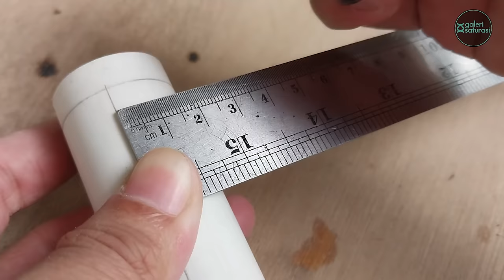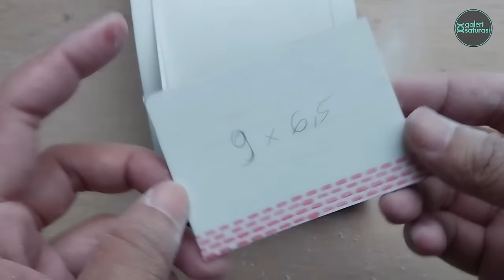Make Your Home Look Modern With This Easy Wall Lamp Made From PVC Pipe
This PVC pipe project is a DIY craft in the form of a modern wall lamp using PVC pipes which have a unique and newest design. Make the atmosphere of your bedroom or living room warmer and more comfortable

Ingredients :
PVC pipe 3" (89 mm diameter)
PVC pipe 1" (32 mm diameter)
Acrylic Sheet
PVC sheet
LED Module 12 volt
Adaptor 12 volt 1A
Jack Female DC, etc.

Find our other videos about wall decoration ideas diy or simple modern bedside lamp or decorative flame shaped wall sconce acrylic or creative pvc pipe idea or house interior home decoration wall light or pvc wall light design or wall lamp making at home.

Let's watch and hopefully we can practice How to Make Wall Decoration Lamp at home.

Activate SUBTITEL to better understand the step by step explanation

Any suggestions, feedback, questions or others for improvement...
Please leave a message in the comments column.
Keep sholawat...

Best Regards,
 @Galeri Saturasi